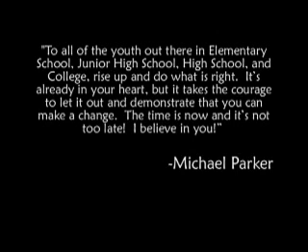Michael E. Parker founder of Lifeskills411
Michael E. Parker encourages youth to strive for success even through life's many obstacles.

MICHAEL E. PARKER, Founder and Chairman

As President and Chief Executive Officer of Stellar Enterprise, Mr. Parker oversees strategic directon of the company and its subsidiary businesses. He has a breadth of experience in starting, managing and expanding value-centered organizations and has set the tone, vision and culture with the customer-centric initiatives in all of the businesses he has founded.